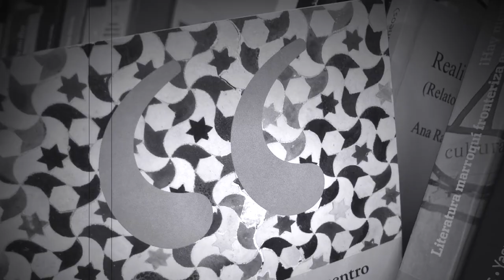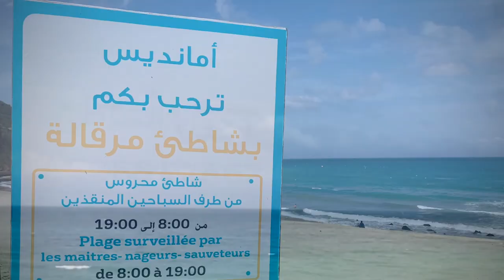Back2Africa — Tanger septembre 2022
C’était annoncé : après deux ans en Europe (et un concert à New York), j’ai reposé le pied en Afrique. Voici un voyage en images de mon retour dans la ville du détroit…